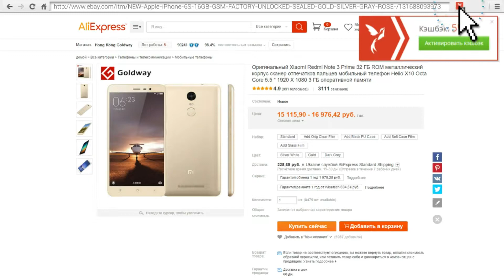Детский бодик и халявные боксерки с AliExpress. Children's body and free boxers with Aliexpress.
Срочно нужен кредит или кредитная карта? Заходите, выбирайте